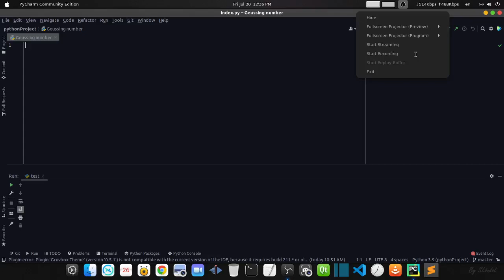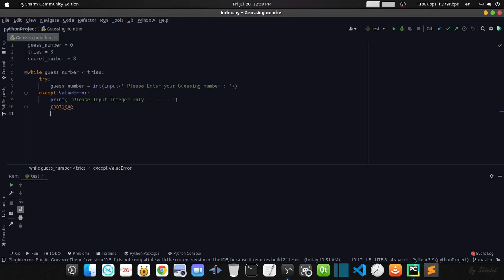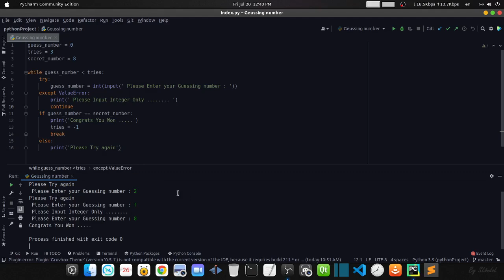python guessing game